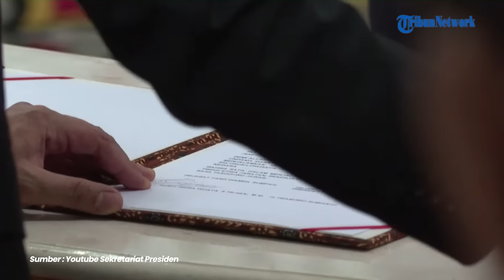Dilantik Jadi Seskab, Istana Tegaskan Mayor Teddy Tak Wajib Mundur dari TNI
Kepala Kantor Komunikasi Kepresidenan Hasan Nasbi menegaskan, ajudan Presiden Prabowo Subianto, Mayor Teddy Indra Wijaya tidak perlu mundur dari dinas kemiliterannya usai menjadi Sekretaris Kabinet (Seskab).

Hasan menyebut jabatan Seskab bisa diduduki militer aktif.

Jabatan tersebut bisa diemban oleh militer aktif.